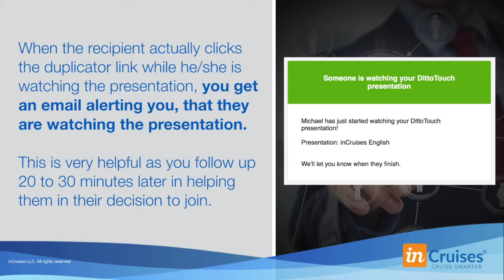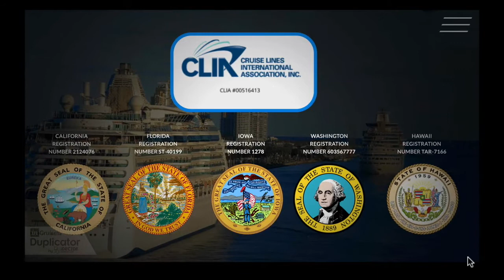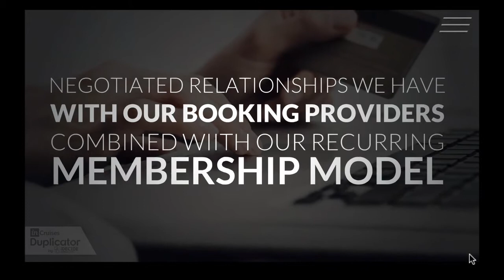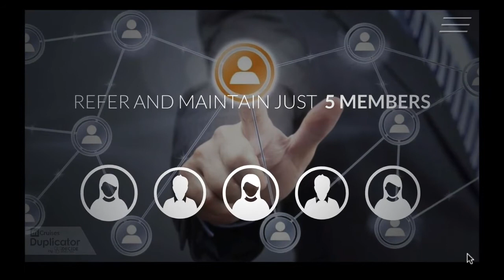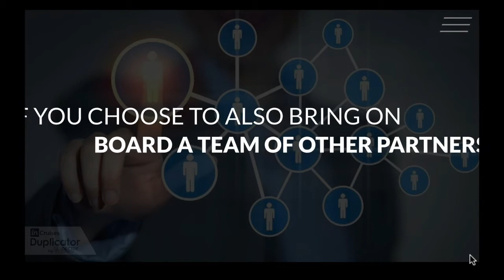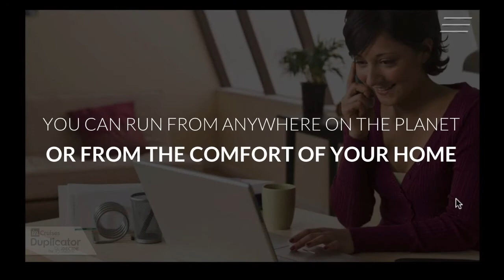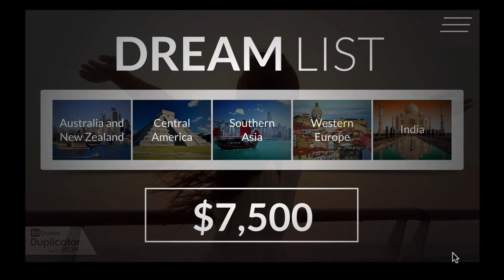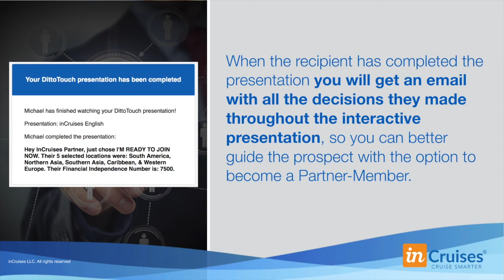EN Duplicator Promo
Travel Club InCriises ?
if you like to travel or your dream is to feel how it is enjoyed in cruise...

Join us!
Cruise travel is a great opportunity to make new friends! Even before you get on the ship, contact travelers from different countries on well-known cruise forums, as well as create groups for joint excursions. Children will also be able to find onboard fellow peers during youth activities. Looking for a companion or life partner? We have evidence that many long-term
Sarma Grinberga invited you to inCruises®.